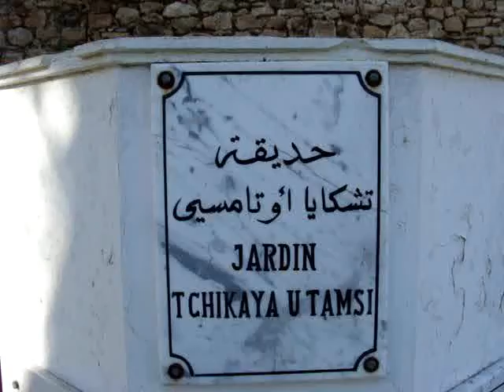أصيلة حديقة تشكايا 23-11-2012 Tangier Assilah